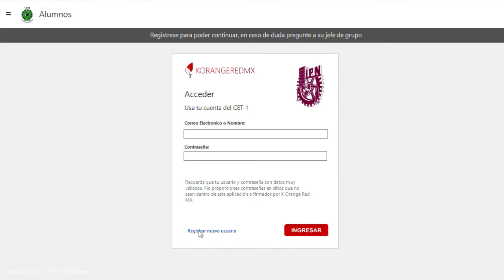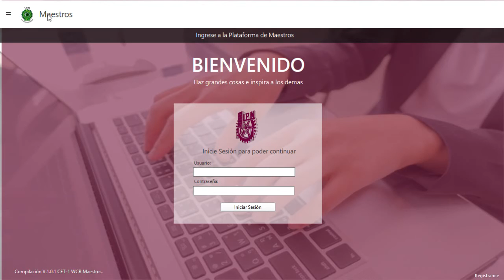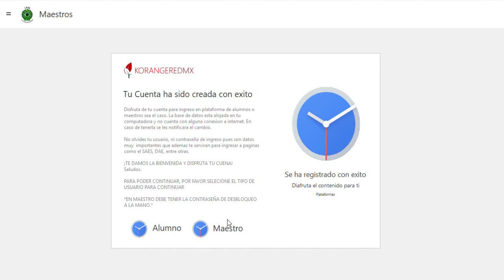Plataforma Espacio Escolar -Snapshot Betta 1.354930 1° de Abril del 2018